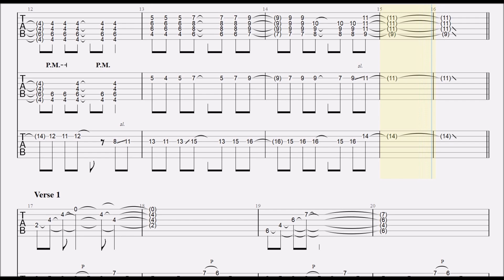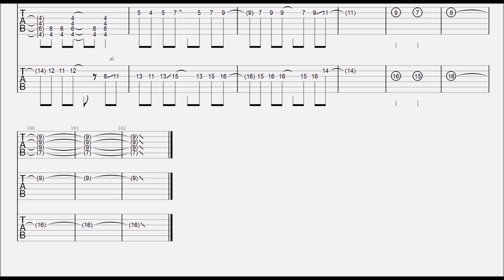拝啓、桜舞い散るこの日に【ギターTAB譜】まふまふ『少年ジャンマガ学園』/guitar tab mafumafu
Halfdownチューニングですのでご注意ください。
ギター３本の構成です。
上から順に、左、右、左にイヤホン振ってます。
好みの音つかってください。

Guitar1：バッキング
Guitar2：リード
Guitar3：イントロほか諸々

ドラム譜いる方は言ってください。
アバウトなやつなら用意できます。